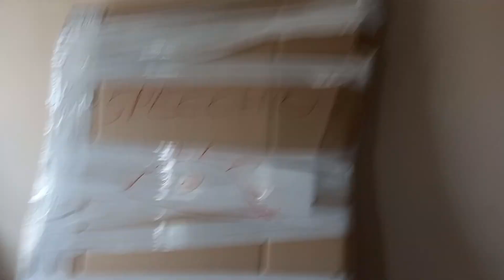COMO OS ITALIANOS FAZEM MUDANÇA | CHEGARAM OS MÓVEIS | ACONTECEU ALGO INESPERADO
Olá! Sejam bem vindos a mais um vídeo aqui no canal. Se você gosta dos nossos vídeos e quer fazer parte da nossa família, se inscreva no nosso canal e nos ajude a alcançar a primeira meta de 1.000 inscritos clicando no link abaixo:
Conto com seu apoio. Big beijo e fiquem com Deus!